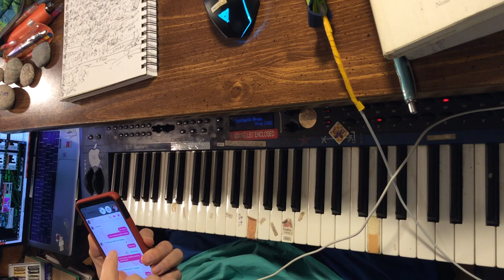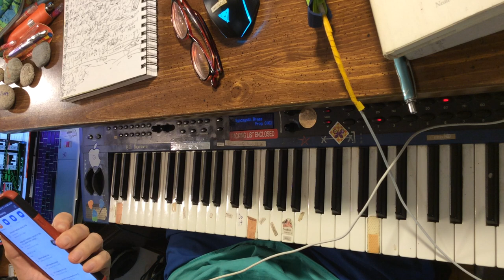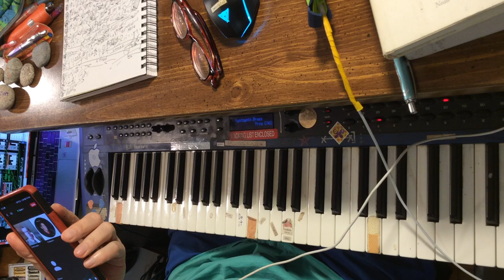[EPILEPSY WARNING] time lab experiments during the live performances actual video no effects 1 of 7